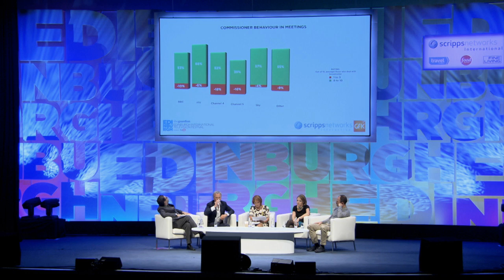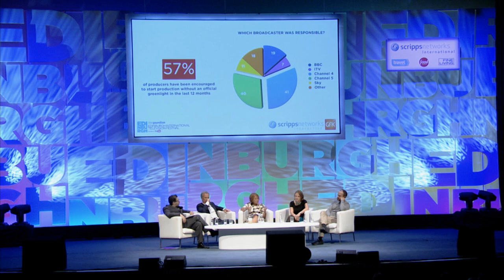GEITF 2013 - We Need to Talk About Commissioning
It should be the happiest of relationships, the visionary commissioner and the creative producer. Why has the supposed breakdown of this happy union made front page news in the media press?

In the largest survey of its kind conducted by Broadcast Magazine, top independent producers have been asked to reveal the truth about their relationships with commissioners and talk about the best and worst of their experiences.

The results of the Broadcast survey will be put to a panel of the broadcasting elite; the channel creative leads who select and manage the commissioning teams. Panel members Danny Cohen, Stuart Murphy, Peter Fincham and Jay Hunt will answer the questions: is the commissioning system working, how and what value do commissioners add, is there a model for best practice, and who do the indies rate (or not) for their commissioning teams and processes.

The industry is talking about it, the media is talking about it, now we need to talk about commissioning.

A very special thank-you to Potion Animation for producing the VTs.

Panellists:
Danny Cohen, Director of Television, BBC
Jay Hunt, Chief Creative Officer, Channel 4
Stuart Murphy, Director, Entertainment Channels, SKY
Peter Fincham, Director of Television, ITV

Chair: Lorraine Heggessey, Executive Chairman, Boom Pictures